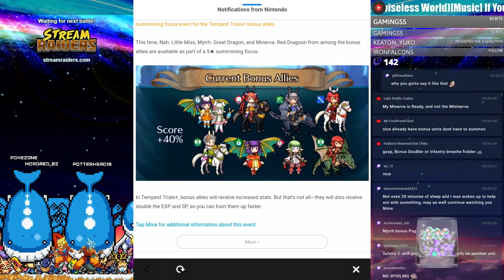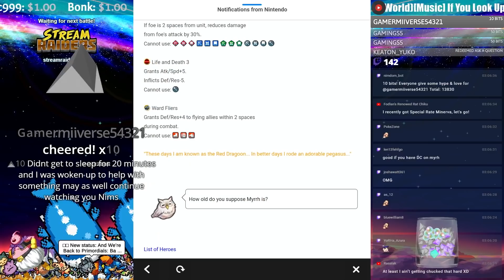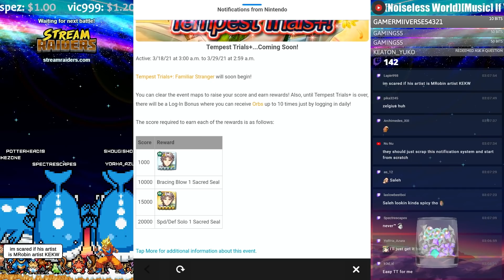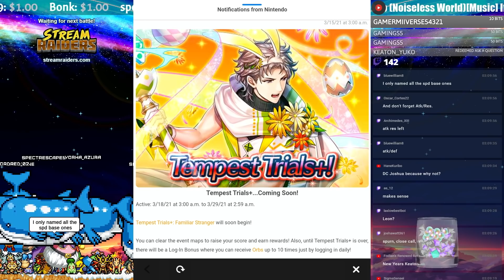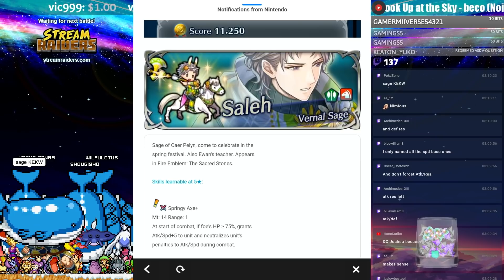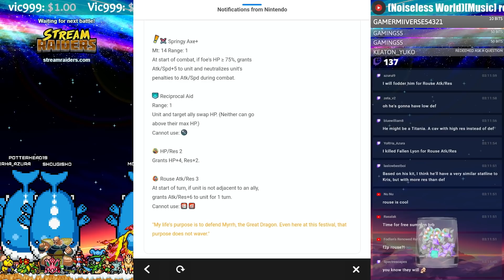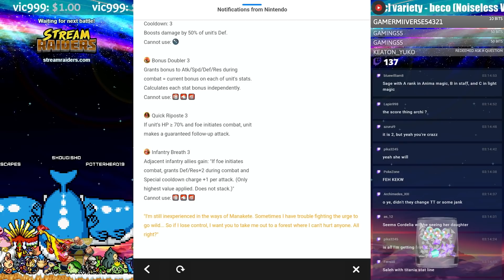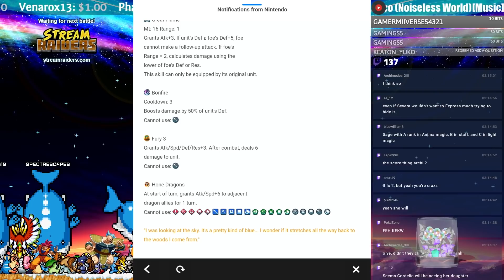Saleh Brings Rare Fodder & A Great Seal! - Tempest Trials: Familiar Stranger 【Fire Emblem Heroes】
With the Wilful Rabbits Banner we get the newest Tempest Trials+!

Spring Saleh is our next Free Hero and he brought along some nice goodies! 😀

New Heroes:
Spring Myrrh (and Nah): Spring Harmony
Spring Severa: Bitter Blossom
Spring Inigo: Festival Flower
Spring Minerva: Verdant Dragoon
Spring Saleh: Vernal Sage

★Tempest Trials★
TTs are special events in Fire Emblem Heroes. They happen every so often and due to the rewards, I'll usually work pretty hard to get the rewards.

➤ Me be Social:
NNID: Nimious
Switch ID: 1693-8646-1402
Arknights: Nimious#2785
Dragalia Lost: 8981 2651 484
Fate/Grand Order: 659,734,788
Fire Emblem Heroes ID: 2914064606
✨ Find Me!